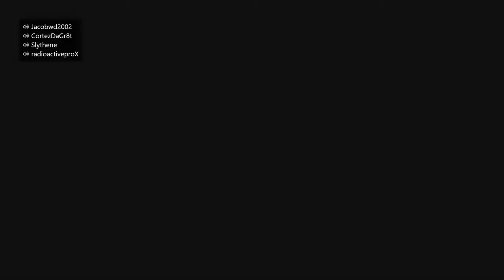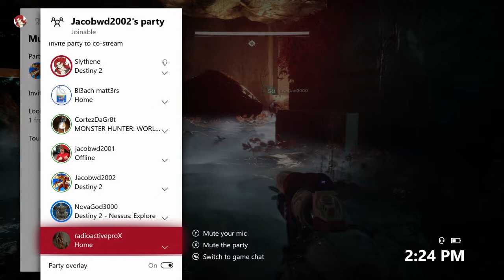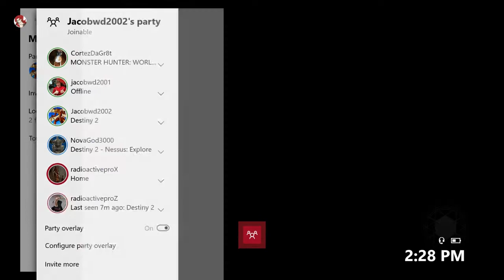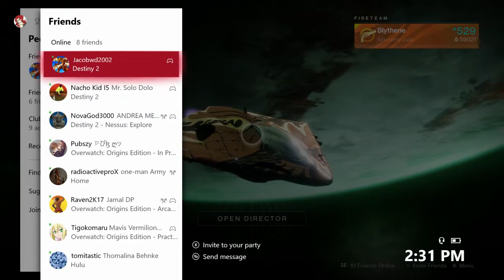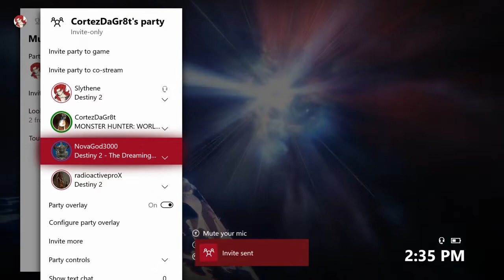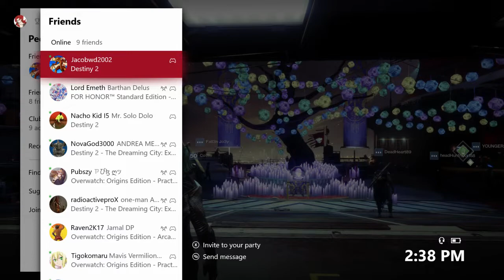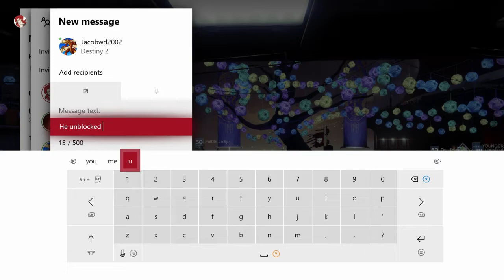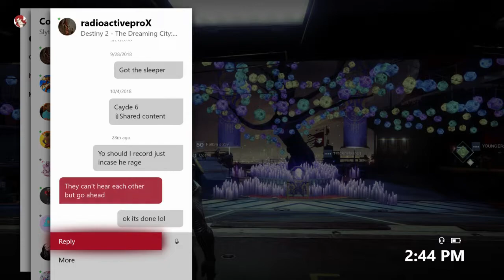Who is inviting Jacob???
Hey guys so I'm here with another video and today is (The Day of a Troll), ok so what happened was I was playing Destiny 2 with a friend ("NovaGod3000") btw (his name is D'Andre) and all of the sudden there was a party notifications of Jacobwd2002 (which is Jacob or JD) accounts including RadioactiveproX (his name is Seth) because the we're smurfing and making accounts, ok this guy named CortezDaGr8t was blocking Jacobwd2002 because of the spams that he sent (I wasn't there for that sadly but Radio told me about Jacob and Cortez so he said that Cortez was getting pissed of at JD i think cause he wasnt killing the guy in Gambit? That release for the DLC Forsaken, um yeah spams like i said ) So Cortez was getting all concern about the accounts and bunch of randoms joining he was like ("why are people joining like who are these people") so one of them we're Jacobs accounts I think and one also we're RadioactiveproX because Jacob was trying to get Cortez to talk and I was like "OMG this is getting a lot of troll here we should totally get this start to records", I did and for the moment I was not expecting this to get all the notifications and the pop up and then Cortez left the party lol and everyone including me was joining his party because Jacob was trying to get him to talk with all the accounts and we all send Jacob and me too to invite to the party cause Cortez was kicking him and I was spamming a lot of invites for Jacob to join and so Cortez thought it was me (but I was lying lol so I keep doing this and that and so on Jacob was also pretending to say its joinable when its "Invite" only lol so I wasn't expecting him to say ("I'm reporting Jacob,") and I thought for a moment Radio was going to tell on me but we we're all lying at eachother lol so it was all that i got because it was i thought it would've been funny and  and thank you guys for watching and yeah.